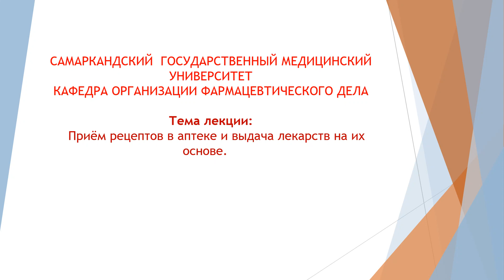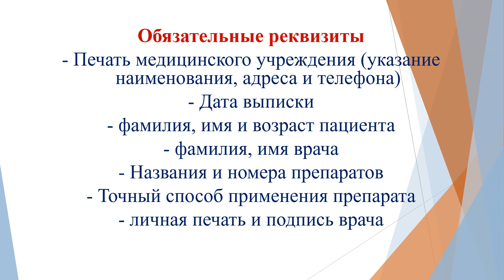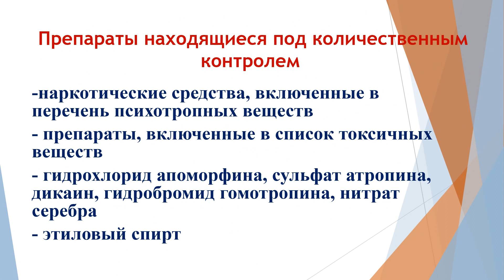Приём рецептор в аптеке